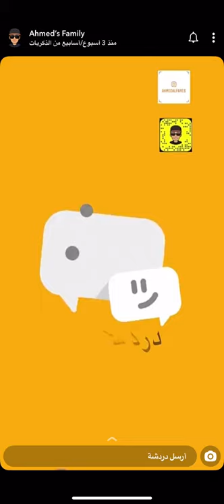ليش مانشتري برامج بفلوس؟